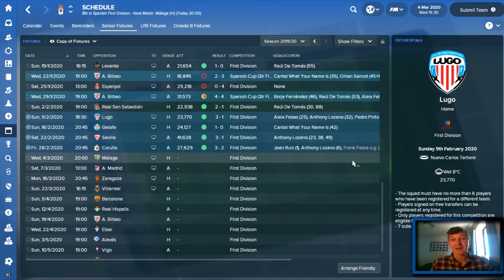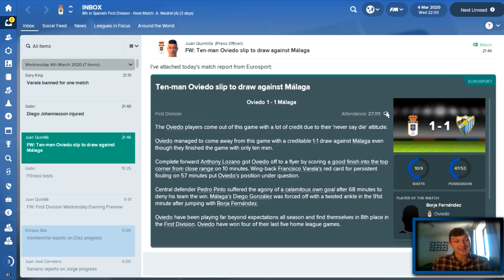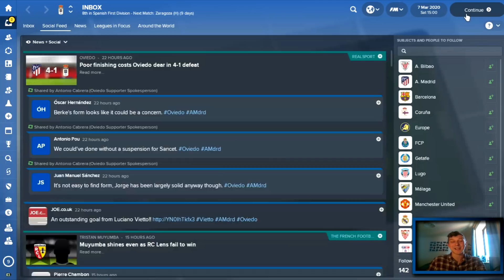The Real Deal - KNOCKING ON EUROPE'S DOOR - Real Oviedo - Football Manager 2018 - S03 E06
Welcome to TomFM! In today's Football Manager 2018 video the Real Deal continues as Real Oviedo are knocking on Europe's door as we edge closer to the top 7 places in La Liga as the season comes closer to its end and we want to gain European Football. Tonight we take on Malaga and Athletico Madrid in La Liga and a win against both sides would go someway to putting Real Oviedo in the top seven and securing Europa League football once again.